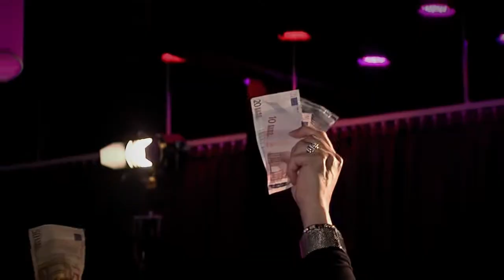She-Vent en Dudettes 2013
voor meer producties! WeShootit!
Indrukwekkend Event van She-Vent

Dank voor de Dudettes voor het aanleveren van de muziek: Make it Loud!

Zakenvrouw op de hak

Wie doet het beter in Noord Nederland?
Doen mannen het nu beter dan vrouwen? Of spant de vrouw eigenlijk de kroon in het zakenleven?
In deze tijd van economische crisis blijkt dat juist een goede mix de oplossing is. Maar hoe realiseer je dat nu concreet in Noord Nederland?
She-Vent zet zich actief in om die balans te realiseren in onze regio. Door een indrukwekkend evenement te organiseren.

Wat gebeurt er?
'Vrouwen op de hak' is de naam van dit eerste evenement, waarbij ambitieuze zakenvrouwen uit Noord-Nederland hun expertise aan de man brengen. Of aan de vrouw... Op creatieve wijze worden beide sexen zakelijk bij elkaar gebracht. Want: uiteindelijk kunnen geen van beide het alleen. Elkaar versterken staat dan ook voorop.

Tijdens deze dag wordt tevens de She-Vent Bokaal uitgereikt, aan degene die zich op bijzondere wijze heeft ingezet voor de perfecte balans in het zakenleven tussen man & vrouw.

Waarom nu dit event? Het tijd is voor...
1. Een platform voor vrouwen met talent
2. Een evenement van niveau in het Noorden met kennis, kracht en humor
3. Bewustwording van een veranderende markt en de verdeling van de rol man / vrouw
4. Een kennismaking tussen de She en de Vent.

Datum & locatie
Datum: dinsdag 8 mei 2012 van 9.30 tot 17.30
Locatie: Congrescentrum Hanze Plaza, Groningen

Een video is een must voor elke site, waarom?

• uw bezoekers blijven langer op de site
• betere vindbaarheid van uw site
• uw doelgroep krijgt een beeld van uw organisatie en diensten(vertrouwen)
• hulpmiddel om reclame te maken
• groot bereik van veel bezoeker
• bewegend beeld doet iets met je
• stuur uw link mee in een mailing list

Wilt u ook een promotiefilm, bedrijfsfilm, beurspresentatie of videoproductie, neem dan snel contact met ons op.